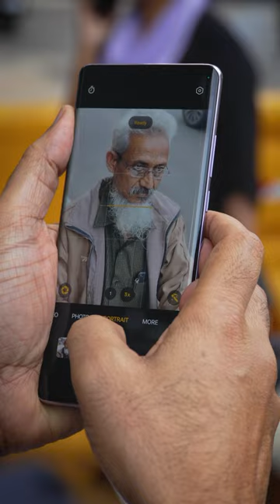Shooting Portraits with OPPO Reno10 Pro+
These OPPOSpectacularMoments was captured using the all new OPPO Reno10 Pro+. You saw me taking these images. With the high-resolution Portrait Cameras, shooting these images were very easy. Try it. You too can.